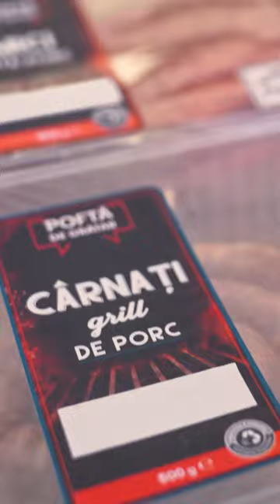🎬 Trailer • Ep. 1 Stii si Gatesti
2 concurenti, o singura reteta: un nou show Lidl cu si despre carne proaspata. Andrei Aradits si Chef Florin Dumitrescu fata in fata. Cine va castiga? Vezi primul episod

Urmareste episodul 1 Stii si Gatesti si inscrie-te in concurs! Poti castiga unul dintre cele 10 vouchere de cumparaturi Lidl in valoare de *400* de lei. Regulamentul campaniei este disponibil pe